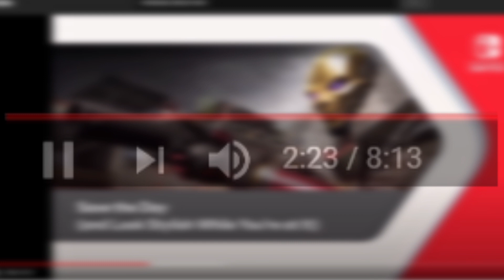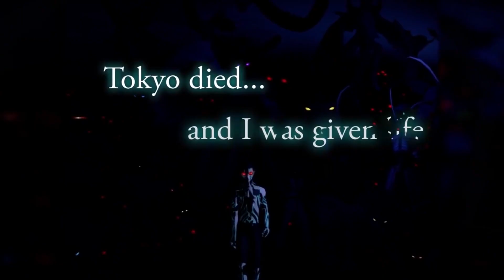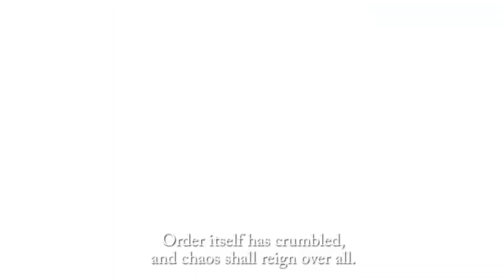Reacting to the Nintendo Direct Mini: Partner Showcase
Bryce gives his thoughts on the July 2020 Nintendo Direct Mini: Partner Showcase and apologizes for his terrible predictions.
...and more! Search "Nintendo Everything Podcast" on your preferred podcast platform.